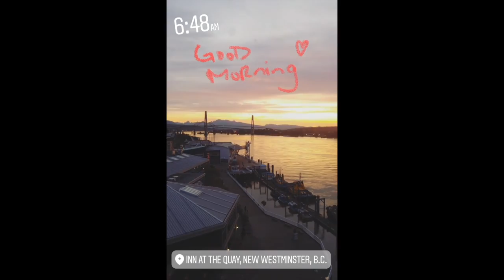Vlog #23 - Jinny & Luke's Wedding 💐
Vlog #23 - Jinny & Lucas' Wedding  ❤

It was such an honour to be part of Lucas and Jinny's wedding day: it was truly love-filled, fun, and so smooth. I felt so lucky to have been witness to the start of their caring and nurturing relationship all the way to the alter.

I have so much respect for the way Jinny and Luke respect each other, empower one another and give in to each other so that they can be stronger as a unit.  I look forward to seeing them continue to grow as a couple and as individuals and I know for sure they are going to have adorable children!

Also, you know you have real quality friends when every wedding you're a part of is drama and stress-free.

Me ➡ @jennztar
Food ➡ @infineat_jenn

Follow them on Instagram:
Jinny B. (Custom Wooden Signs) ➡ @littlebeeletters
Ariela (Tempea Natural Foods) ➡ @tempeafoods

Wedding Day Related:
Wedding Venue - Meadow Garden Golf Club
Manicures - Apex Hair & Nail Studio
Hair & Makeup - Tori Blush Co